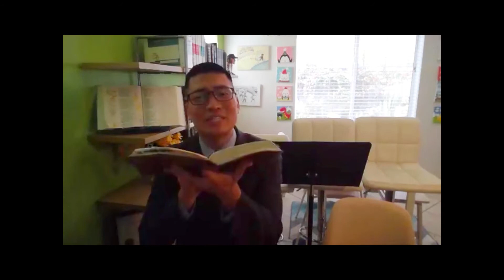John 10:31-42 / Word of God & Works of God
To receive LA One Church's monthly newsletter, as well as offers for resources by e-mail,

To support the mission that God is doing in Compton & South Los Angeles,

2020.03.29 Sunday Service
Title: Word of God & Works of God
Passage: John 10:31-42 English Standard Version (ESV)
31 The Jews picked up stones again to stone him. 32 Jesus answered them, “I have shown you many good works from the Father; for which of them are you going to stone me?” 33 The Jews answered him, “It is not for a good work that we are going to stone you but for blasphemy, because you, being a man, make yourself God.” 34 Jesus answered them, “Is it not written in your Law, ‘I said, you are gods’? 35 If he called them gods to whom the word of God came—and Scripture cannot be broken— 36 do you say of him whom the Father consecrated and sent into the world, ‘You are blaspheming,’ because I said, ‘I am the Son of God’? 37 If I am not doing the works of my Father, then do not believe me; 38 but if I do them, even though you do not believe me, believe the works, that you may know and understand that the Father is in me and I am in the Father.” 39 Again they sought to arrest him, but he escaped from their hands.

40 He went away again across the Jordan to the place where John had been baptizing at first, and there he remained. 41 And many came to him. And they said, “John did no sign, but everything that John said about this man was true.” 42 And many believed in him there.